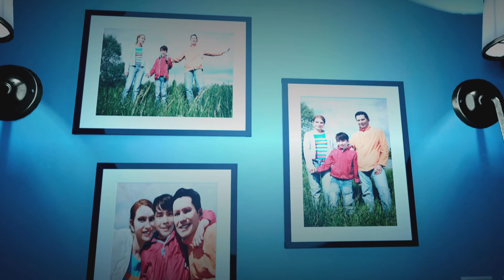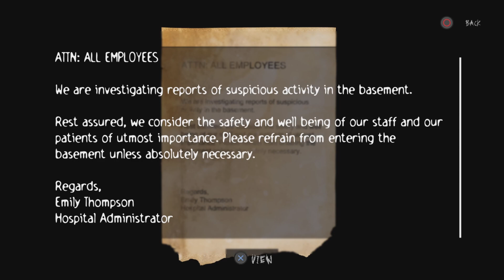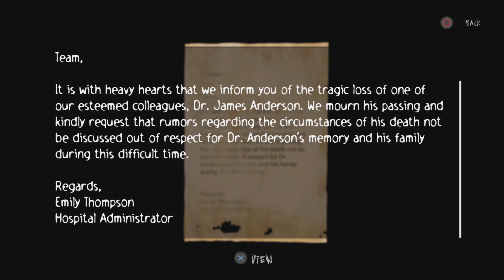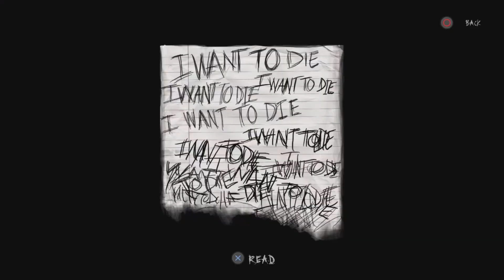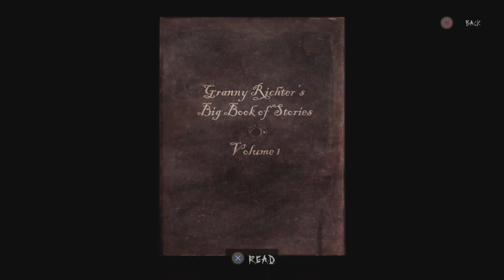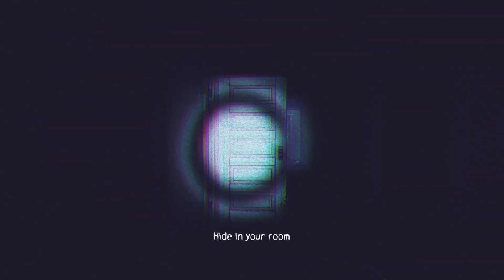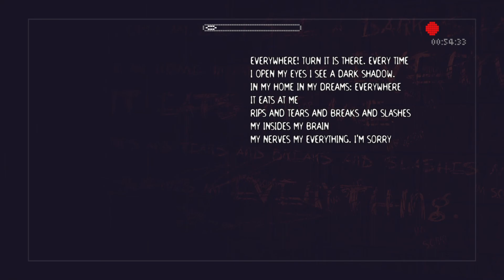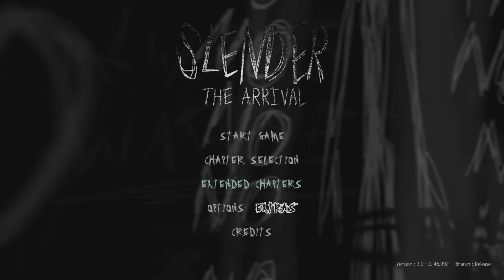£#%&*! | Slender the Arrival REMASTERED #2 - SamhainRegen666